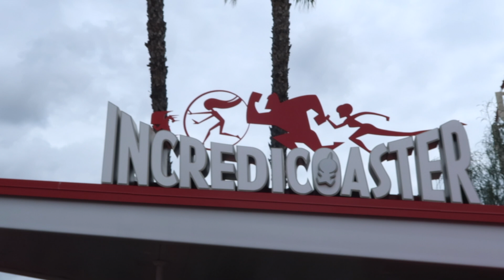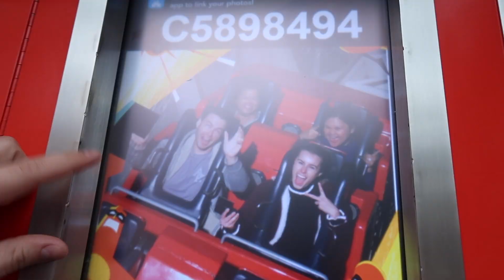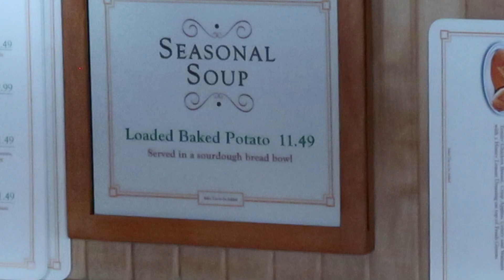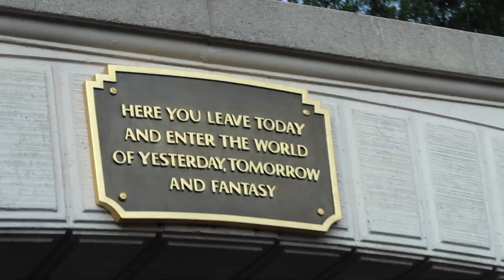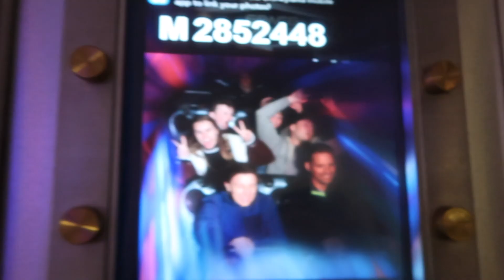THE BEST TIME TO GO TO DISNEY LAND!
Hey everyone!! It's another Disney vlog! If you didn't know already Disneyland is my 2nd home. I love it so much, so I just renewed my season pass. The day we went it was raining, which was the best because it wasn't crowded at all!! I really appreciate all your love and support. Thank you so much and have an amazing day!!! love you!!
xoxo, Jaclyn